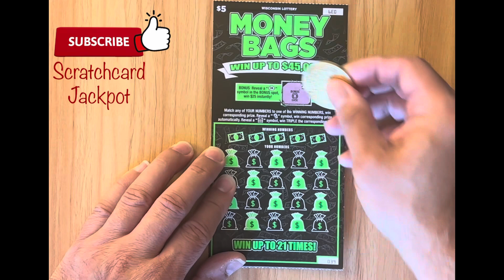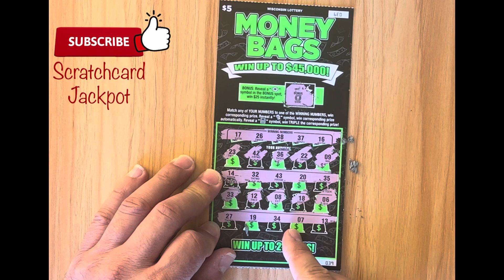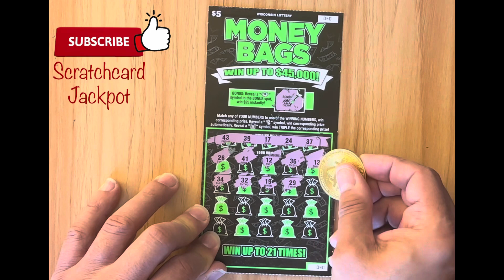Scratch off ticket MONEY BAGS 💰💰Wisconsin Lottery🧀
Wisconsin Lottery scratch off ticket
MONEY BAGS.
Match any of YOUR NUMBERS to one of the WINNING NUMBERS, win corresponding prize. Reveal a "MONEY ROLL" symbol, win corresponding prize automatically. Reveal a "BANK" symbol, win TRIPLE the corresponding prize!

BONUS: Reveal a "25 STARBURST" symbol in the BONUS spot, win $25 instantly!

Daily upload at 1pm CST.

Thank you to all my subscribers I appreciate you so much :)
If you enjoy playing lottery remember always have a budget and stick to it. please gamble responsibly!